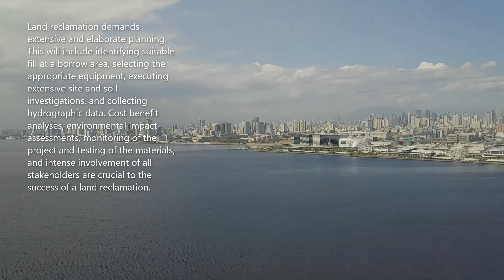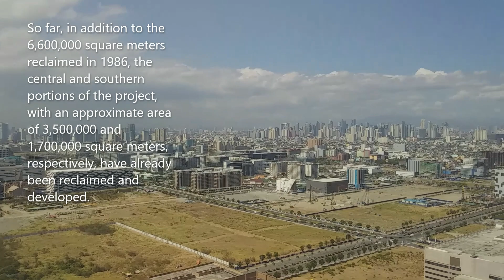Coastal Land Reclamation | Bay City Manila | Civil Engineering & Construction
Coastal land reclamation. Bay City Manila. Civil Engineering and Construction.